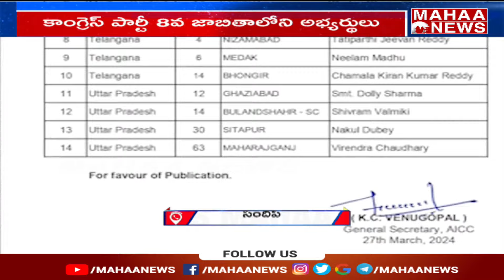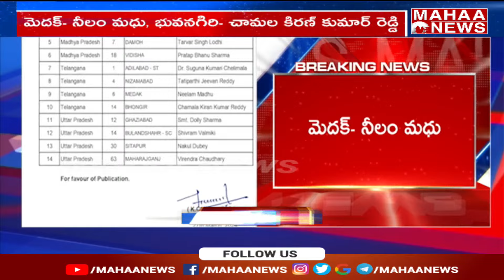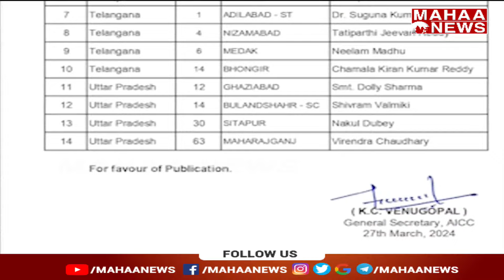8వ జాబితా అభ్యర్థులను విడుదల చేసిన కాంగ్రెస్ పార్టీ | Congress Party | Mahaa News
8వ జాబితా అభ్యర్థులను విడుదల చేసిన కాంగ్రెస్ పార్టీ | Congress Party | Mahaa News